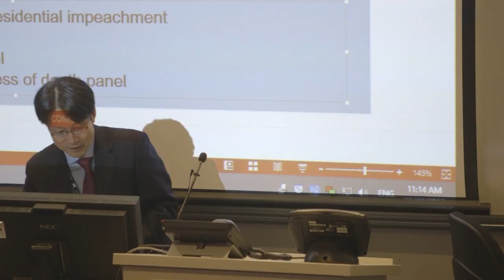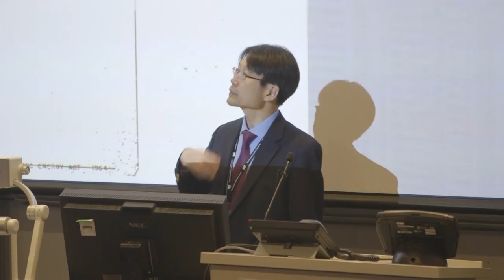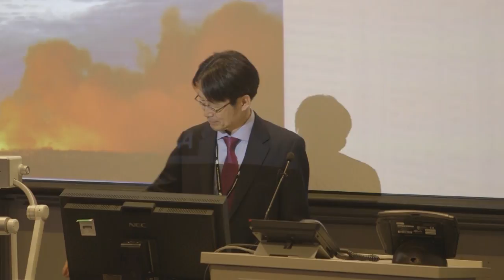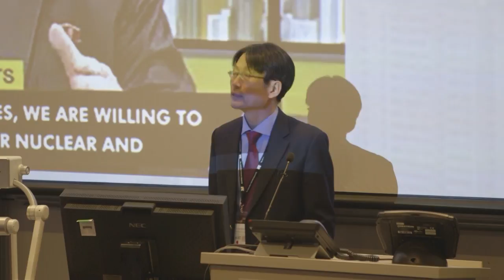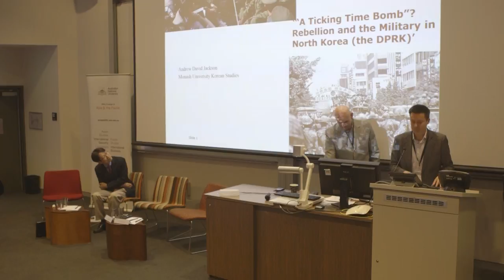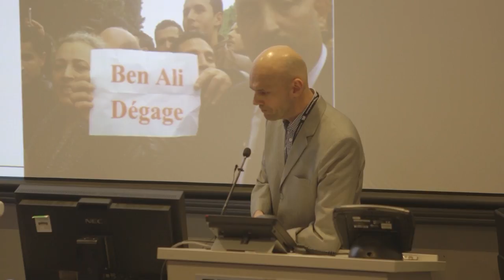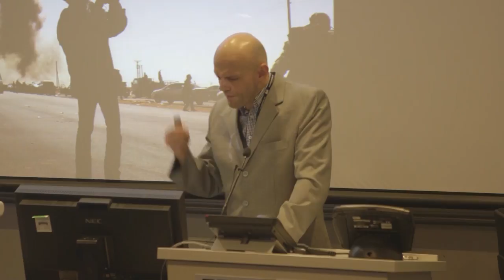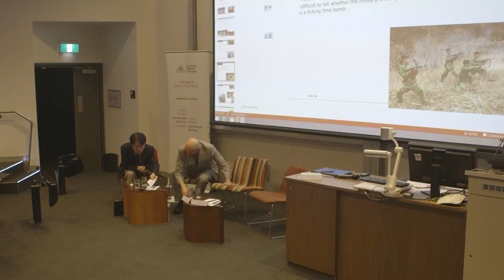2017 Korea Update: Crossing Borders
Watch key speakers from the 2017 Korea Update, themed “Crossing Borders.” This video is a recording of the DPRK panel chaired by Associate Professor Roald Maliangkay, Director, ANU Korea Institute.
Session 1 (starts 0:05): Whither North Korea? Sixty years of crises and six years of challenges
Speaker: Prof Jae-Jung Suh, Department of Politics and International Studies, International Christian University
Session 2 (starts 28:30): “A ticking time bomb”? Mass rebellion and the military in North Korea
Speaker: Dr Andrew Jackson, Senior Lecturer, Monash University